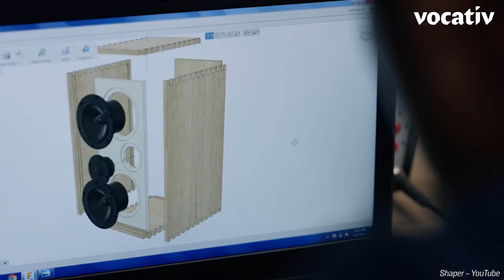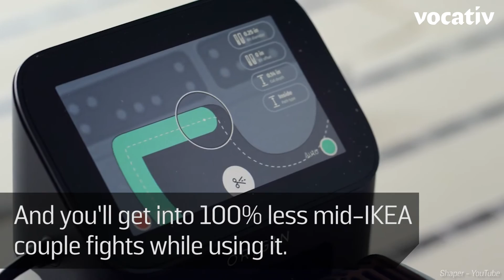Augmented Reality Power Tool Guides Your Cut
Augmented reality may make prefab furniture a thing of the past… or at least something you don’t need to rely on as heavily.

A power tool called The Shaper Origin reads the shape and size of pieces of wood and shows the user exactly where to cut in order to make a preselected furniture pattern. That means that instead of making a hellish pilgrimage through the IKEAn labyrinth, you can just download a pattern and cut and drill it yourself, in your underwear if you don’t mind the sawdust. The downside is that this magical tool costs over two grand. On the other hand, before you pooh pooh the cost, consider how much you’d pay to never get into a prefab furniture fight again.